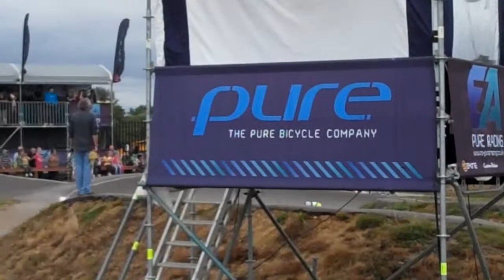Twisty + Angus Crash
Mainly TT's race, but at 54 seconds you should see Angus start his race from Gate 1 and. as they say. the rest is history!!